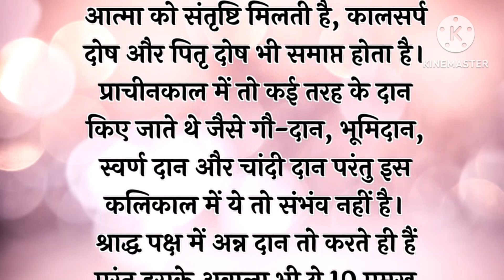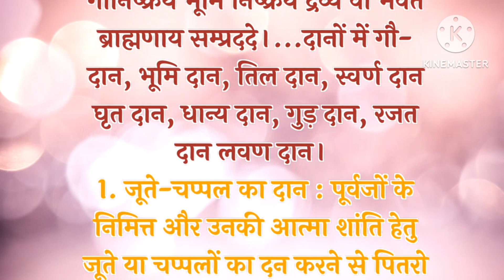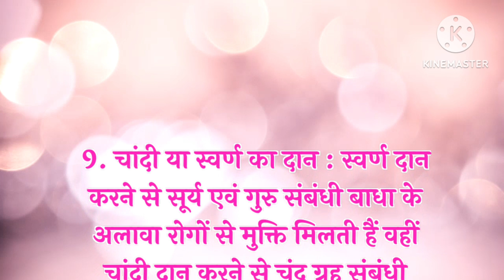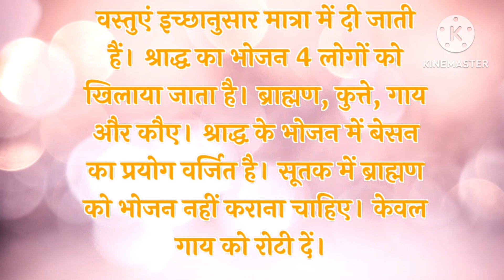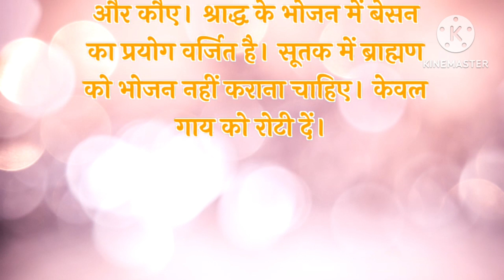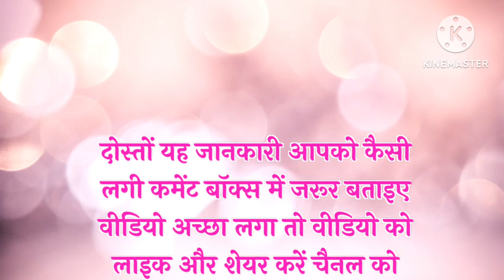पितृपक्ष में किस चीज का दान करें |पितृपक्ष में क्या करें और क्या ना करें |pitra Paksha 2023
pitrapaksh 2023
pitra paksh
pitra paksh 2023
pitra paksh 2022
pitrapaksh mein kis chij ka dan karna chahie
pitra paksh mein kya dan karen
pitru paksh mein kya dan karna chahie
श्राद्ध में क्या दान करना चाहिए
 श्राद्ध में क्या क्या दान करना चाहिए
पितृ पक्ष में क्या करना चाहिए